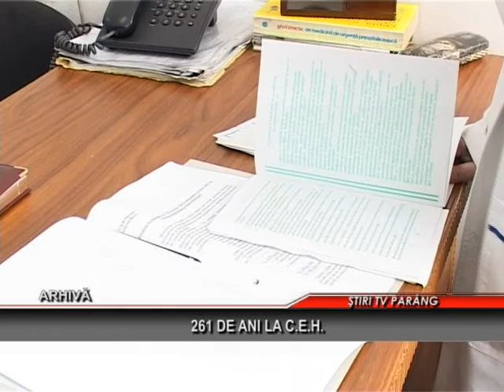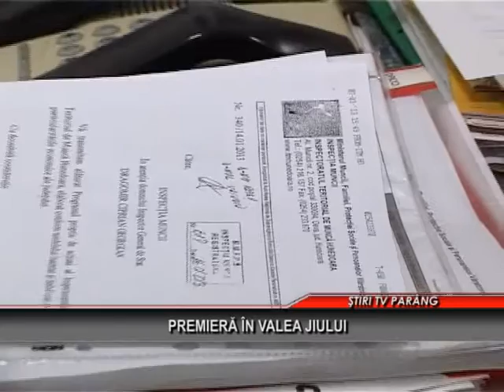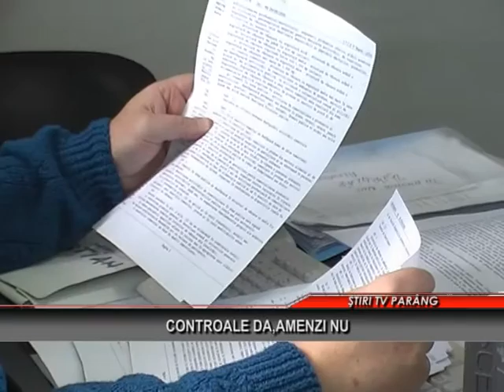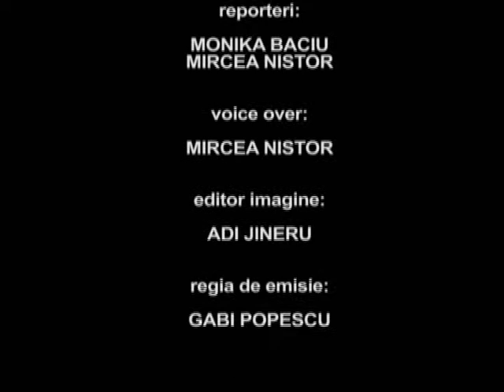STIRI TV PARANG 8 IANUARIE 2015